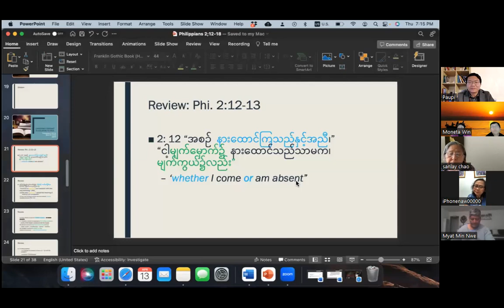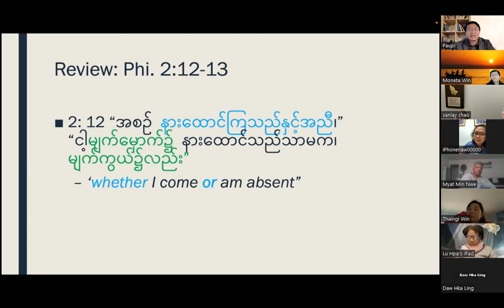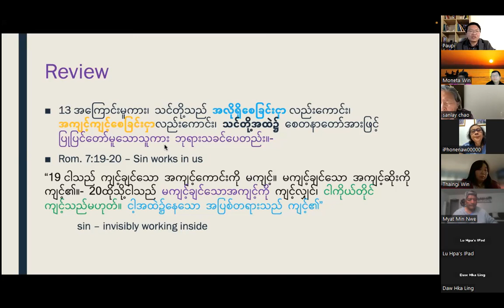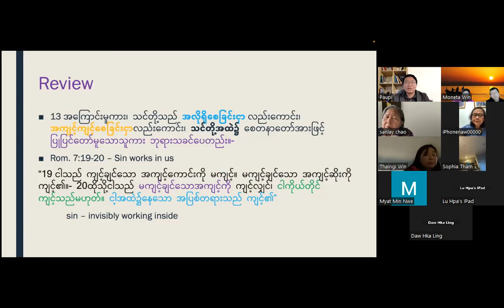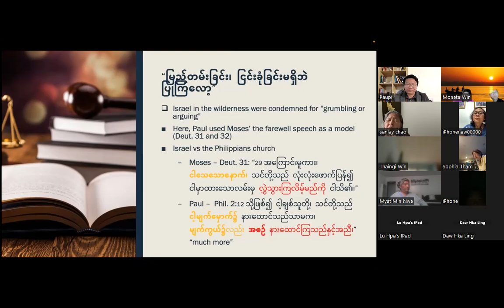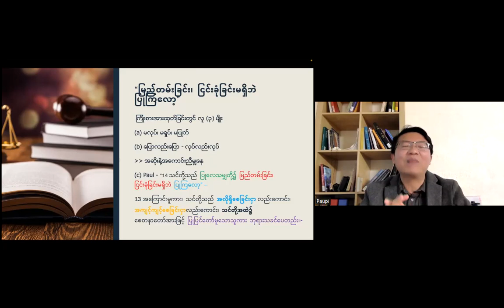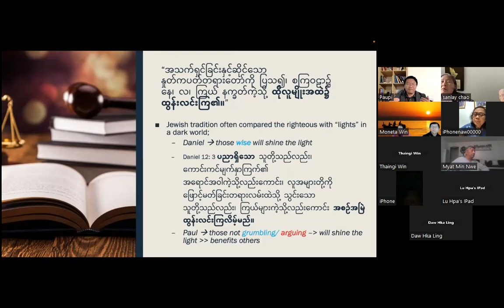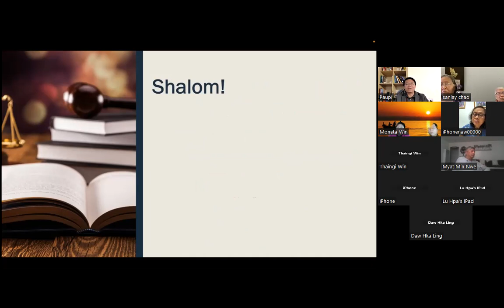Pastor Ai Lian Pau Philp 2:14-16 April 13 2023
Pastor Ai Lian Pau
Philippians 2
14 သင်တို့သည် ပြုလေသမျှတို့၌ မြည်တမ်းခြင်း၊ ငြင်းခုံခြင်းမရှိဘဲ ပြုကြလော့။
15 သို့ပြုလျှင် အပြစ်တင်ခွင့်မရှိ၊ အဘယ်သူကိုမျှ မပြစ်မှားဘဲနေ၍၊
16 မဖြောင့်မမှန် ဖောက်ပြန်သောလူမျိုးအထဲ၌ အဘယ်အပြစ်မျှမပါသော ဘုရားသခင်၏ သားဖြစ်ကြ လိမ့်မည်။ အသက်ရှင်ခြင်းနှင့်ဆိုင်သော နှုတ်ကပတ် တရားတော်ကို ပြသ၍၊ စကြဝဠာ၌ နေ၊ လ၊ ကြယ် နက္ခတ်ကဲ့သို့ ထိုလူမျိုးအထဲ၌ ထွန်းလင်းကြ၏။ သို့ပြုလျှင် ငါသည် အကျိုးမရှိဘဲလျက် ပြေးသည်မဟုတ်၊ အကျိုး မရှိဘဲလျက် ကြိုးစားအားထုတ်သည်မဟုတ်ကြောင်းကို ငါထောက်၍ ခရစ်တော်၏နေ့ရက်၌ ဝါကြွားဝမ်းမြောက် ခြင်းရှိလိမ့်မည်။